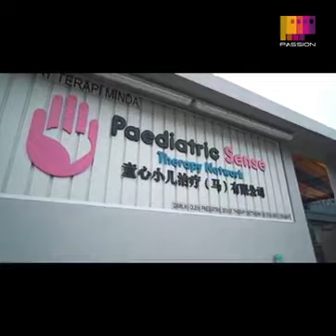WALKATHON @ 31 DEC 2022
PASSION在2022的最后一天办了一场超过1000pax有意义的Walkathon💯💯💯
这场活动是Paediatric Sense Therapy Network M Sdn Bhd 童心小儿治疗 马 有限公司为了特殊儿童醒觉活动举办的［同心行］Walkathon。
我们一起用了不到一个月的时间，召集了超过1000人参与这场有意义的醒觉活动，这次也是最多小孩一起参与的Walkathon，这些小孩的参与也给予这些特殊儿童的鼓励。
Walkathon | Fun Run | Theme Run | Charity Run | Countdown Run
➡️➡️ PASSION💯💯💯
南马强大团队活动策划EVENT公司💯💯💯
一站式Corporate Event | FB Marketing | 摄影 | 音响灯光服务，
欢迎找我们~
PASSION Group In House Services：-
1️⃣ Corporate Event Specialist
2️⃣ Social Media & Marketing
3️⃣ Photography & Videography
4️⃣ Audio & Stage Lighting
Passion Sound & Event Sdn Bhd
✅关注 PASSION Instagram账号